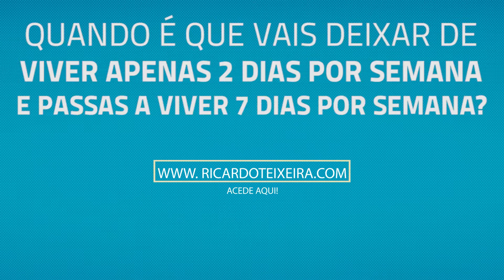Quando é que vais passar a viver 7 dias por semana? | Ricardo Teixeira 79/365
Quantas vezes acordaste às 8h de 2ªFeira a pensar já na sexta-feira à noite? E assim te arrastaste ao longo de 5 dias, esperando ansiosamente que o fim-de-semana chegasse... Hoje trago-te uma técnica que pode quebrar com este pensamento e finalmente viveres 7 dias numa semana, em vez de apenas 2!

 Quando é que vais passar a viver 7 dias por semana?